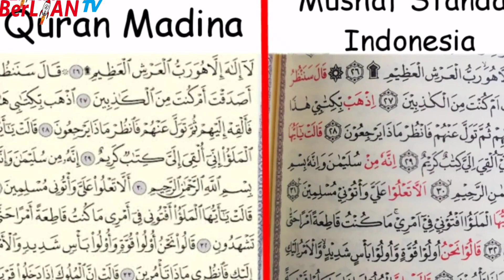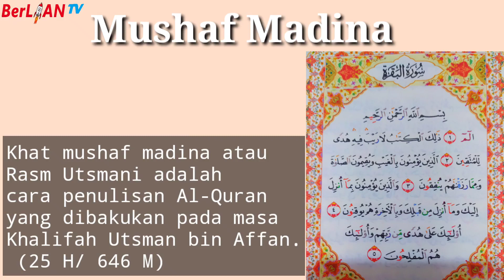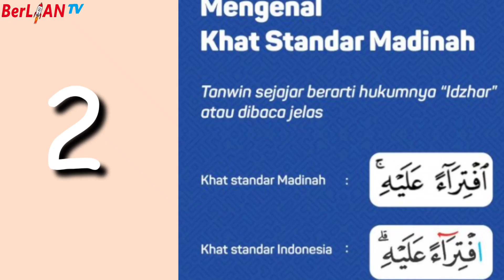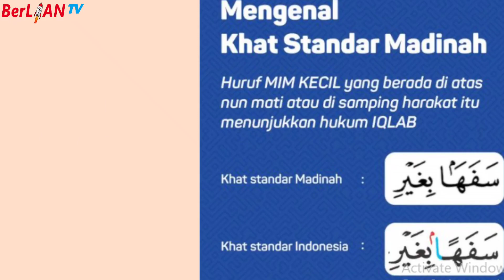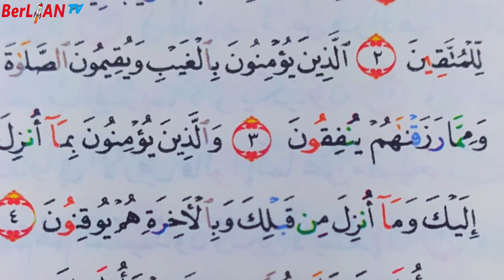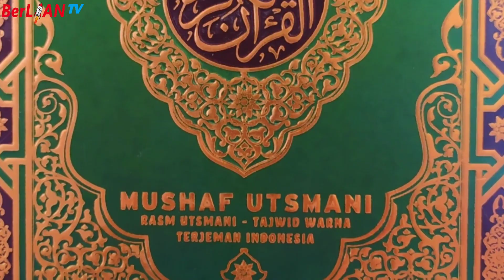Perbedaan Mushaf Ustmani dan Mushaf Standar Indonesia - Al Qur'an Kelas 4 SD | BerLIAN School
Assalamualaikum anak-anak mari kita simak penjelasan dari ustadzah Zuma pada pembelajaran Al Qur'an Kelas 4 SD
Materi : Perbedaan Mushaf Ustmani dan Mushaf Standar Indonesia